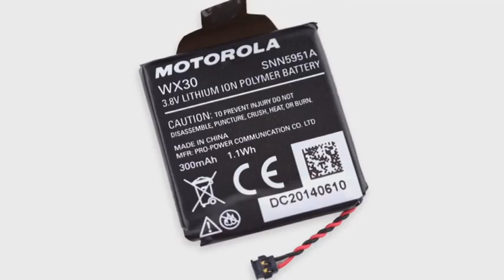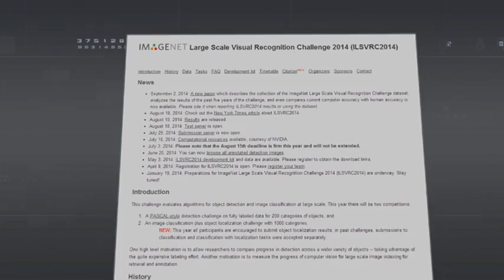PROnet. Девайс для настоящих нарциссов